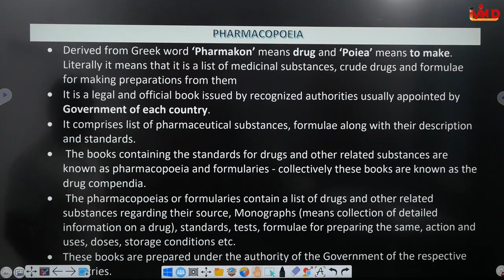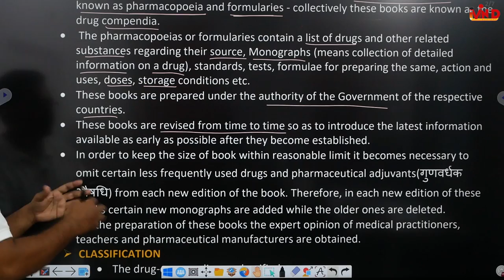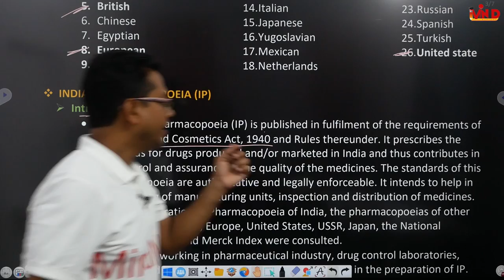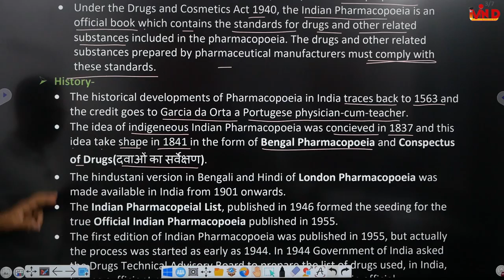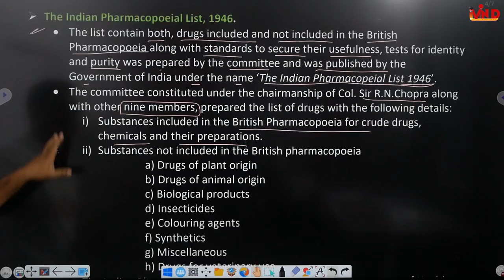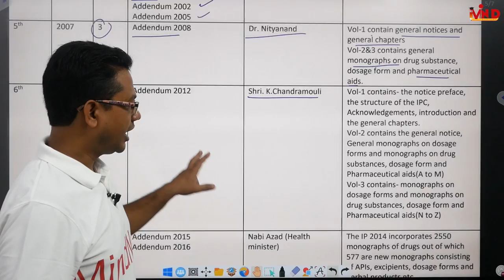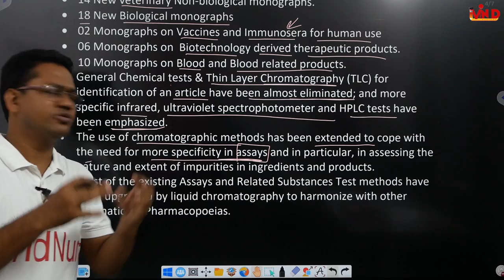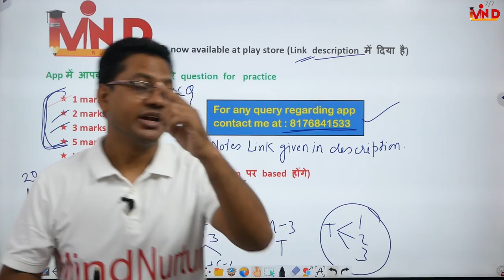Pharmacopoeia | Indian Pharmacopoeia Introduction & salient feature | L-3 | CH-4 | D.Pharm Ist year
Link for app...
Link for notes...